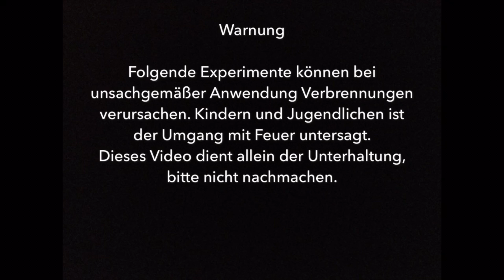5 Tricks mit Feuer - 5 Amazing Fire Trick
5 Tricks mit Feuer - Feuertricks / Feuer Life Hacks, Kerzen Tricks, Feuerzeug Tricks, Luftballon Tricks,Teebeutel fliegen lassen, mit Kaugummipapier/ Alufolie und Batterie Feuer machen